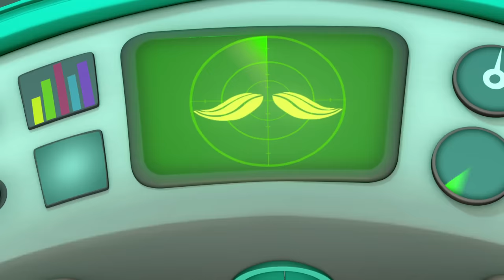StayHome Octonauts - Saving Kwazii | Full Episodes | Cartoons for Kids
Kwazii crashes his Gup and must be rescued from the heavy current.